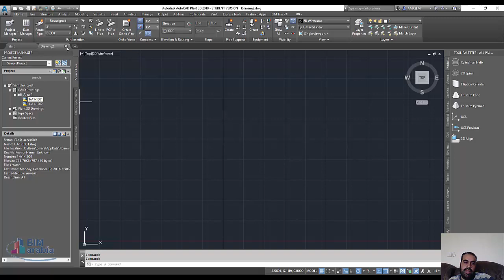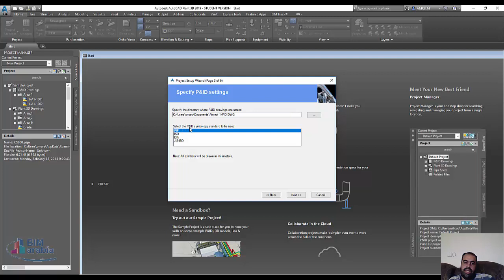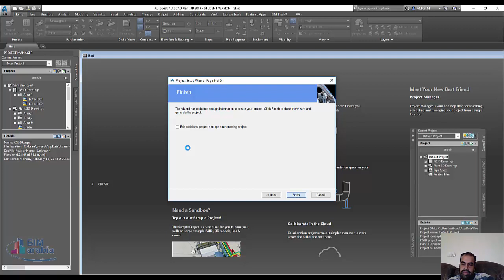autocad plant 3d project manager